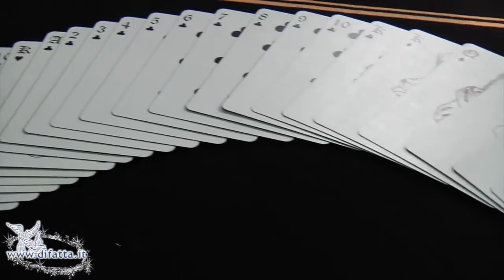Bicycle - Phantom by Martin Adams